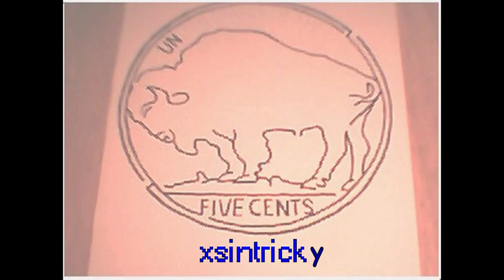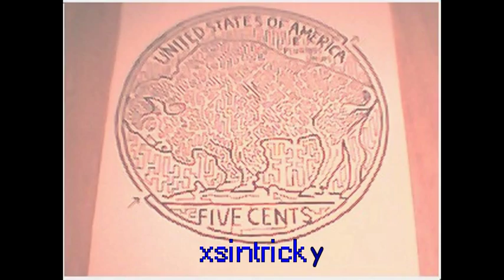Buffalo Head Nickel Movie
This maze is a tribute to the 1913 to 1938 Buffalo Head Nickel designed by James Earle Fraser. At the time of it's minting, five cents would buy a large candy bar or a can of peas, 15 cents a pound of bacon, and 40 cents a dozen eggs. The Buffalo Nickel is now considered one of the most iconic and recognizable designs issued by the US Mint.

This old nickel took several days to design and animate. (It is scary how long it took me.) If you freeze the animation just as the nickle is finished, you can try to find the 5¢ in the solution. (I solve it for you afterwards.) This is an example of one of my hidden message mazes.

Hopefully, you will see me popping up around the web.